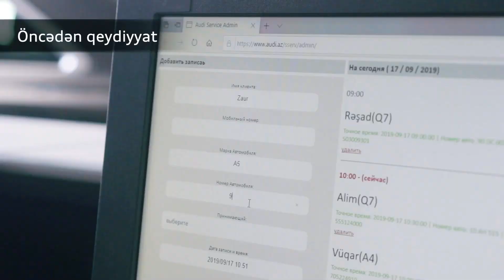Servisə öncədən yazıldıqda nə baş verir?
Servisə öncədən yazıldıqda nə baş verir? – Videoda bunu anbaan göstərməyə çalışmışıq, buyurun izləyin.

- Servisə öncədən yazılmaqla siz canlı növbə gözləməkdən azad olursunuz
- Sizin avtomobildə görüləcək işlərlə qəbulçu öncədən xəbərdar olur
- Sizin avtombilə təmir üçün lazım olacaq E/H öncədən seçilib anbardan çıxarılır
- Avtomobili təmir edəcək usta öncədən qəbul edəcəyi işdən xəbərdar olur
- Bütün bunlara sərf olunan vaxta qənaət etmiş olursunuz

Müasir dövrün üçün cox qiymətli olan zamanınızı növbədə gözləməyə sərf etməyin. Yolunuz uğurlu olsun!

Qeyd: Servisdə görülən bütün işlərə rəsmi zəmanət verilir. Hər bir görülən iş professionalcasına istehsalçının reqlamentinə uyğun həyata keçirilir.